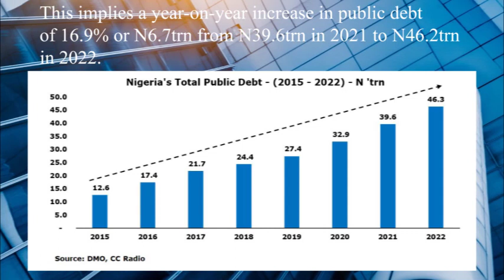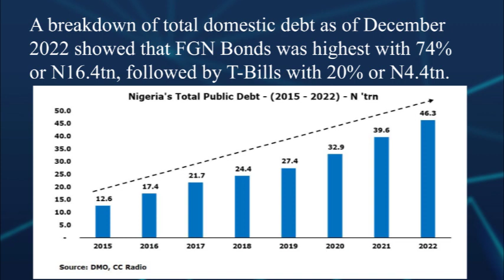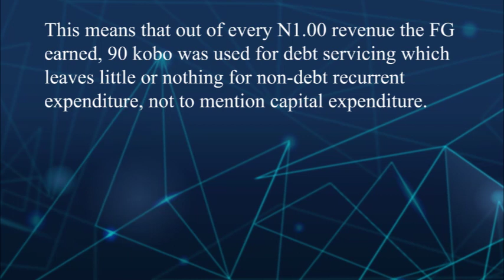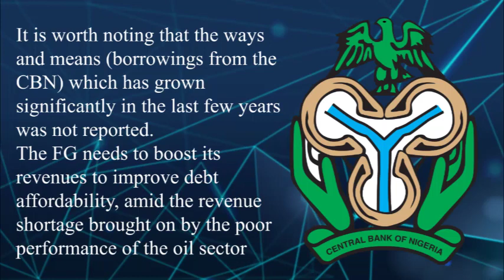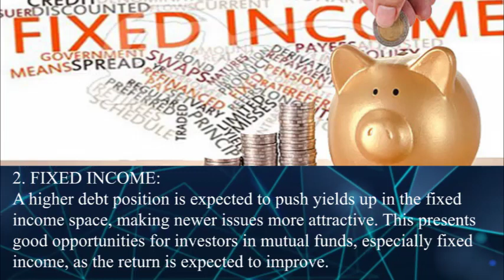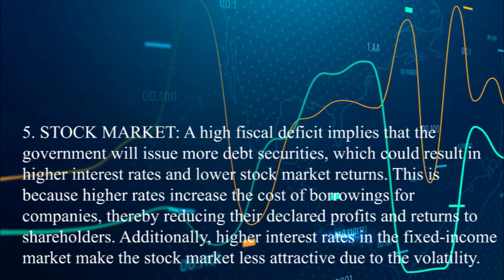Nigeria’s Debt Stock as of Q4 2022 and its Implications_10042023